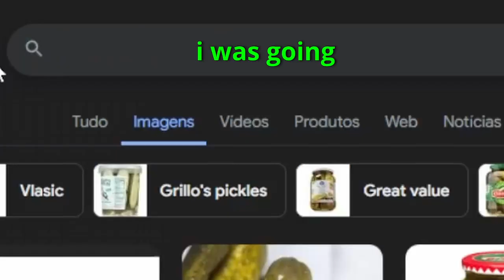Yapping about pickles and Vietnam | Total War: warhammer 3 funny highlights #1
We always have the most random conversations on our Warhammers streams! I hope you liked these Total war Warhammer 3 funny highlights :)